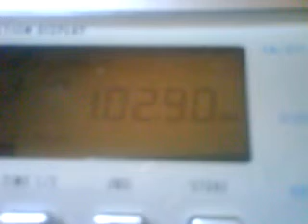102,9 MHz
FmDx 17th january 2009